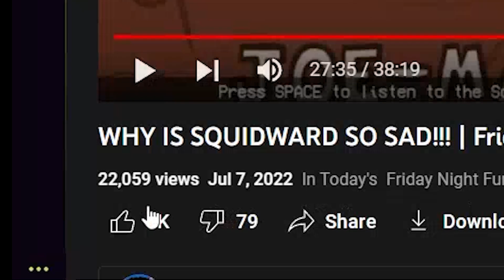A SPONGEBOB HORROR MOD!?| FRIDAY NIGHT FUNKIN MISTFUL CRIMSON MORNING MOD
LOVE YOURSELF

(Don't read this part or i'll take your toes)